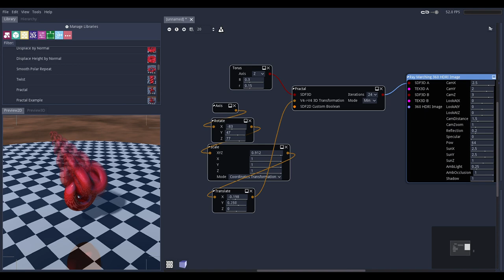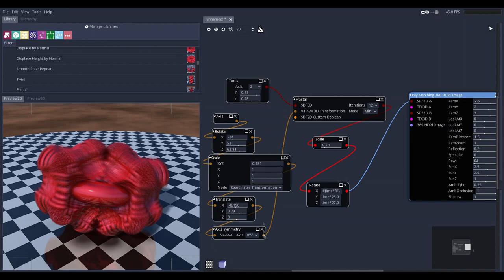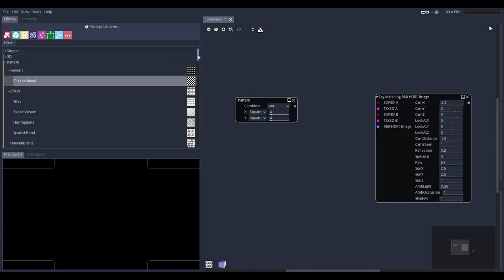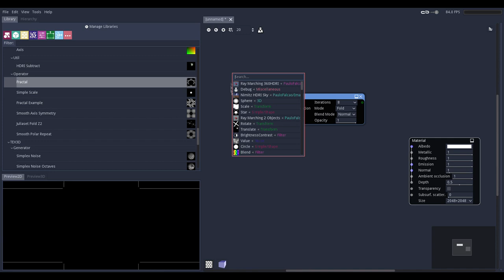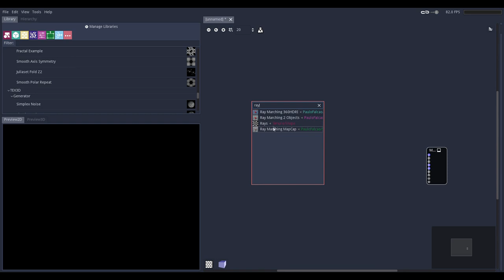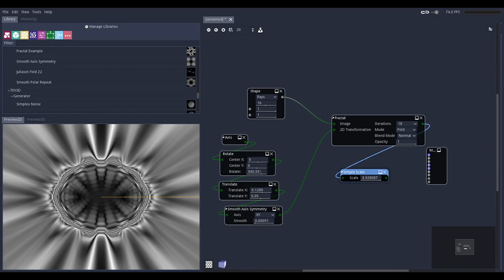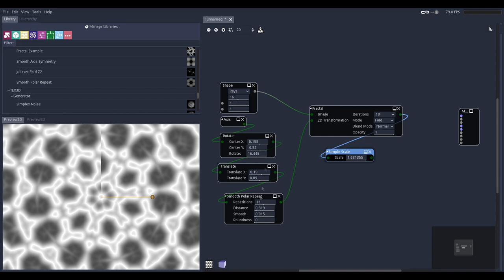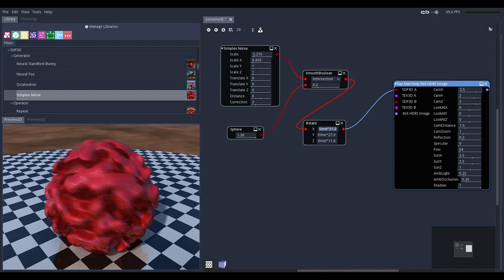Version 0.02 of my Material Maker library for Material Maker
A video about new stuff in 0.02 version of my Material Maker library for Material Maker
The video also has my music I did some years ago
The music is also kind of procedural because it uses a Custom MIDI VST to create some note patterns.